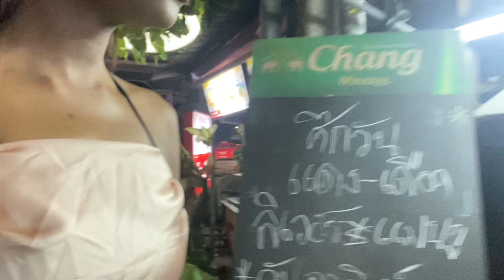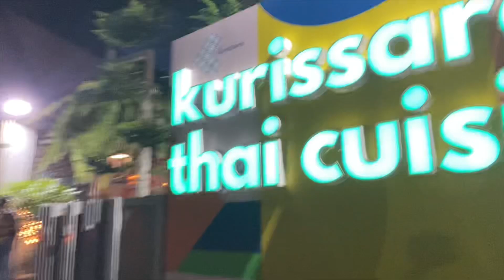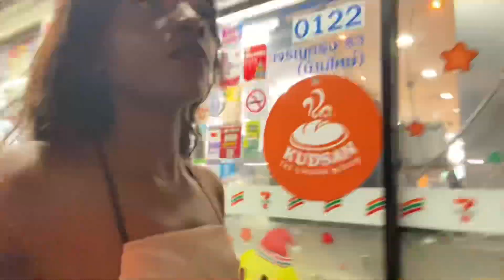Walking in Bangkok Thailand | Silom to Sathorn | Chao Phraya River | travel surasak saintlouis m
Haha life is about taking chances. I walked to a googled locatoon. ALMOST GAVE UP and what an experience! Come with me as I take a walk in Bangkok Thailand from Silom area, past Sathorn to around Chao Phraya River.

Love Lynde 🤍